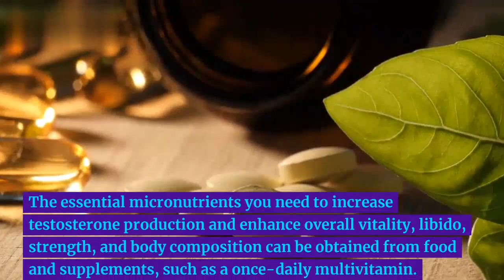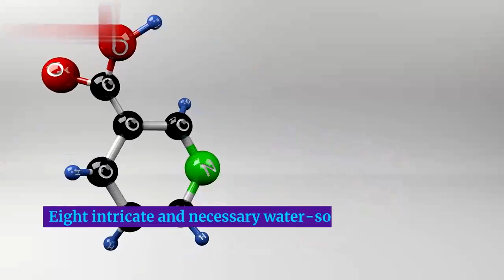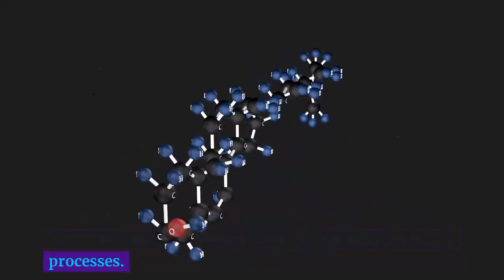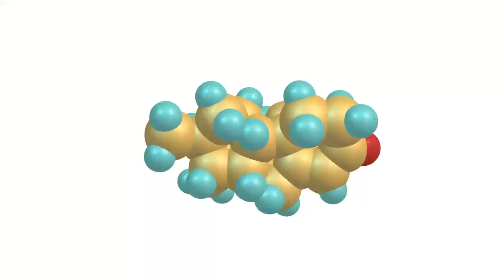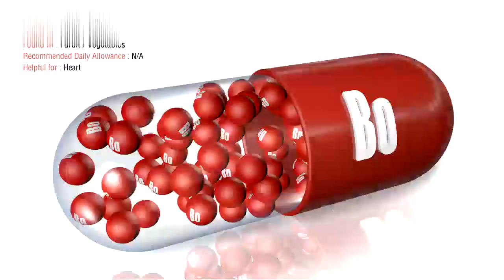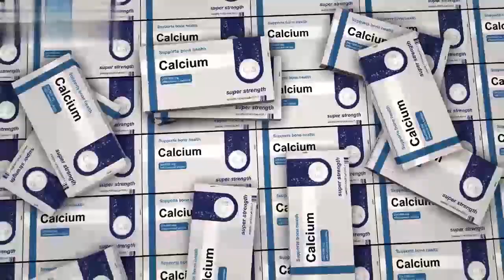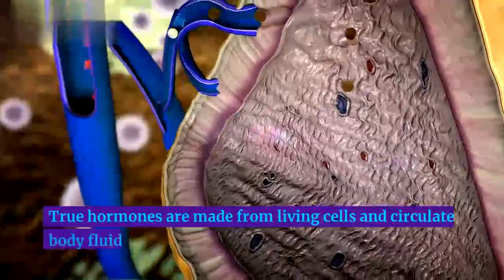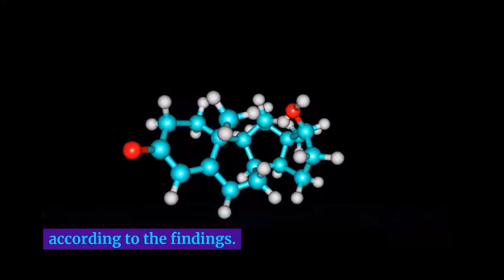8 VITAMINS & MINERALS TO BOOST TESTOSTERONE IN MEN !!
8 VITAMINS & MINERALS TO BOOST TESTOSTERONE IN MEN.

8 Vitamins And Minerals That Boost Testosterone.
Correcting underlying vitamin and mineral deficiencies is one of the simplest ways to increase natural testosterone production. The essential micronutrients you need to increase testosterone production and enhance overall vitality, libido, strength, and body composition can be obtained from food and supplements, such as a once-daily multivitamin.

10–40% of people worldwide suffer from testosterone deficiency, which is known to worsen with age and rise exponentially in men and women between the ages of 45 and 50. You can increase your natural testosterone production and treat vitamin and mineral deficiencies by increasing your intake of micronutrients by eating more fruits and vegetables and taking supplements.

1 Vitamin A.

According to studies, the production of androgen and vitamin A are positively correlated. The body contains retinal form of vitamin A, which is transformed into retinoic acid. Serum levels of testosterone in men fall if there is little to no vitamin A in the body. Your body cannot properly metabolise dietary fat if you lack vitamin A. The micronutrients necessary for optimum testosterone levels are provided by healthy fats. Therefore, a vitamin A deficiency may have a negative effect on testosterone levels. A multivitamin supplement or consuming some of the foods listed below can help to maximise natural testosterone production.

The Best Food Sources Of Vitamin A.

Sweet Potatoes, Carrots, Dark Leafy Greens, Salmon, Cod Liver oil.

2  B-Vitamins .

Eight intricate and necessary water-soluble vitamins collectively known as "B-Vitamins" play critical roles in cellular function and energy metabolism by serving as co-enzymes in numerous catabolic and anabolic enzymatic reactions. The advantages of B-Vitamins on oxidative stress, neural inflammation, and energy metabolism have also been shown in numerous clinical studies [R]. The majority of B vitamins are stored in the body, so you must consume food or supplements to get them.

Numerous B vitamins are advantageous for the production of natural testosterone. For instance, vitamin B3 (niacin) is a well-known natural HGH booster that can cause anabolic changes in the development of lean muscle mass and strength. One of the key nutrients required in the synthesis of testosterone is vitamin B2, also known as riboflavin. Actually, riboflavin changes testosterone into dihydrotestosterone (DHT), a more potent androgen. Because it inhibits the synthesis of oestrogen, vitamin B6 also directly contributes to the production of testosterone. B-Vitamin supplementation is essential for regulating and advancing natural testosterone production.

3 Vitamin D.
The effects of vitamin D on the synthesis of testosterone are quite significant. Ironically, vitamin D isn't even a vitamin; it's a steroid hormone that controls more than 1,000 different bodily processes. In light of this, if you fall into the category of the estimated 1 billion people, or 50% of the global population, who suffer from a Vitamin D deficiency, at least 1,000 of your bodily functions .